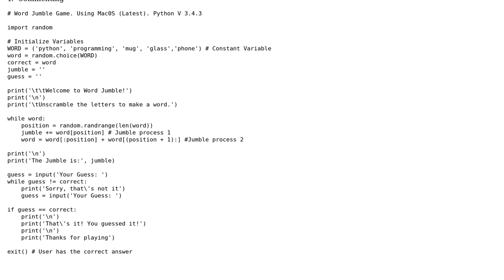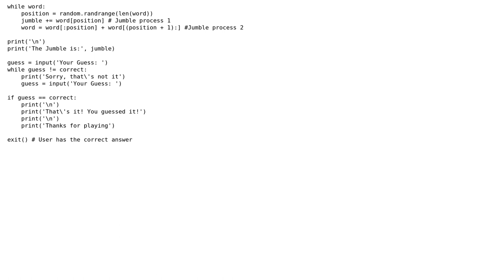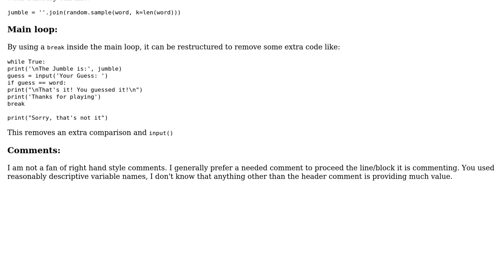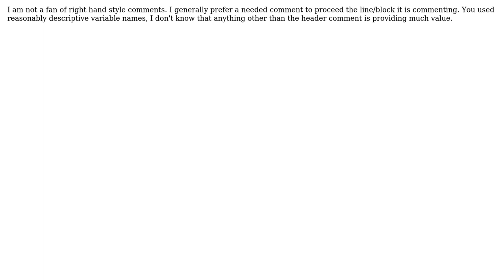Code Review: Python Word Jumble Game (2 Solutions!!)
Code Review: Python Word Jumble Game

With thanks & praise to God, and with thanks to the many people who have made this project possible! | Content (except music & images) licensed under CC BY-SA | Music | Images & others | With thanks to user Stephen Rauch user Greg user Billal Begueradj and the Stack Exchange Network Trademarks are property of their respective owners. You are responsible for your own actions.